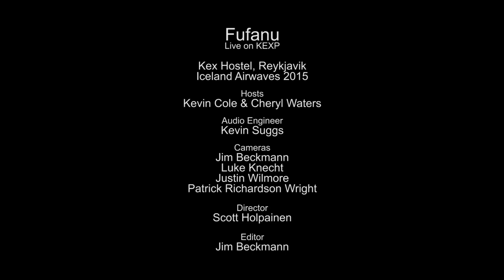Fufanu - Northern Gannet (Live on KEXP)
presents Fufanu performing "Northern Gannet" live at Kex Hostel in Reykjavik during Iceland Airwaves. Recorded November 4, 2015.

Cameras: Jim Beckmann, Luke Knecht, Justin Wilmore & Patrick Richardson Wright
Director: Scott Holpainen